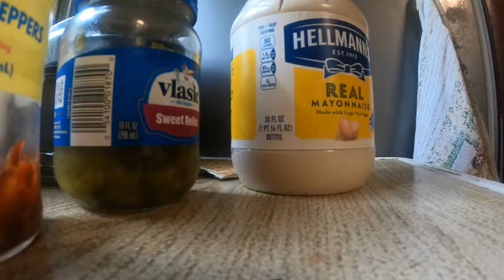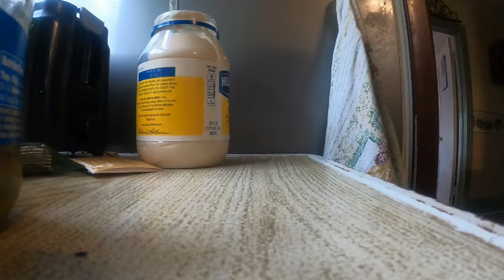Tuna Salad Sandwich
If you like tuna fish, you'll like this. It's my own recipe. I forgot to show the hand full of potato chips.

1 can of your favorite tuna fish, drained well.
1 quarter tea spoon of hot relish.
2 large tea spoons of sweet relish.
1 table spoon of mayonnaise.

Mix the well drained tuna, 1/4 tea spoon of hot relish, 2 large tea spoons of sweet relish in a bowl. Then add 1 table spoon of mayonnaise and mix that together in the bowl. Toast 2 pieces of bread. Spread the tuna salad on the toast, top with black pepper to taste, enjoy!